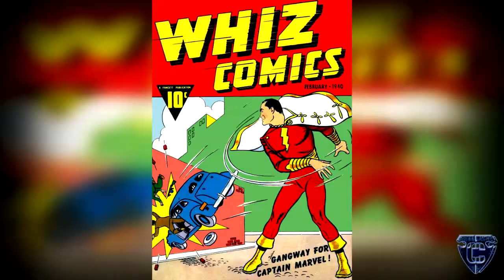Non-Spoiler Captain Marvel/Shazam Review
Cyberpunkd's non-spoiler review on both Captain Marvel and Shazam Movies